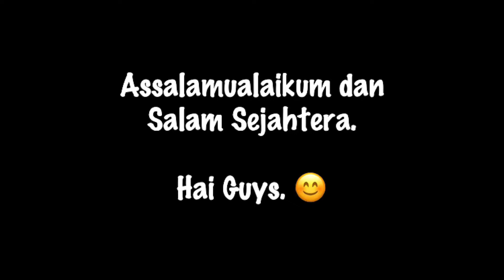Beautiful Sunset l Matahari terbenam di Pantai Bagan Lalang Sepang Malaysia - EP l#18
Wajib Tengok !!! Beautiful Sunset l Matahari terbenam di Pantai Bagan Lalang Sepang Malaysia Cantik Guys.. Video dan Gambar diambil pada Awal Tahun 2020.